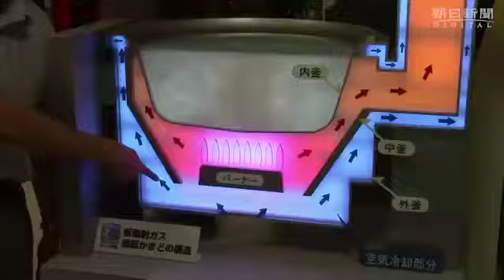大阪ガスの涼しい業務用調理機器 「涼厨（すずちゅう）」シリーズ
夏場には、一層暑くなりがちなキッチン。熱気の流れをコントロールすることで涼しくなるガス調理機器が売り上げを伸ばしている。冷房代の節約にもつながる。